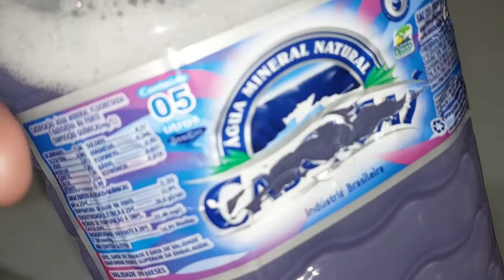DESINFETANTE COM PEDRA DE VASO CHEIRO BOM DE MAS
oi meus amores seja bem vindo a
 mas um vídeo nesse canal 💋

recado importante 👇

comenta💗
entre em contato comigo através de mensagem no Direct
para que eu possa passar o endereço de  envio.

Muito obrigado por você fazer parte da nossa família
um beijo💋 que Deus abençoe a cada família